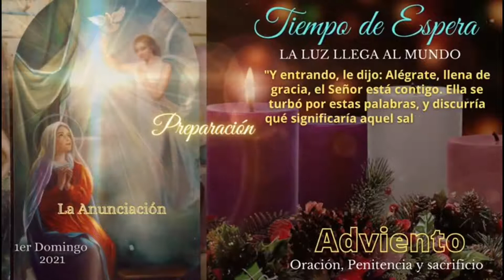🎄Comenzamos el Adviento, caminamos hacia la Navidad🎄🎁🎄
Comenzamos el primer domingo adviento con el evangelio de san Lucas  21,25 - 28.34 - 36. En aquel tiempo dijo Jesús a sus discípulos " Habrá signos en el sol y la luna y las estrellas, y en la tierra angustia en las gentes, perplejas por el estruendo del mar y el oleaje, desfalleciendo los hombres por el miedo y la ansiedad ante lo que se viene encima al mundo, pues las potencias del cielo seran sacudidas. Entonces veran al Hijo del hombre venir en una nube, con gran poder y gloria. Cuando empiece a suceder esto, levantaos, alzad la cabeza; se acerca vuestra liberación. Tened cuidado de vosotros, no sea que se emboten vuestros corazones con juergas, borracheras y las inquietudes de la vida, y se os eche encima de repente aquel dia; porque caera como un lazo sobre todos los habitantes de la Tierra. Estad, pues despiertos en todo tiempo, pidiendo que podais escapar de todo lo que está por suceder y manteneros en pie ante el Hijo del hombre.

We begin the first Sunday of Advent with the Gospel of Saint Luke 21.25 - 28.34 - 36
At that time Jesus said to his disciples "There will be signs in the sun and the moon and the stars, and on earth anguish in the people, perplexed by the roar of the sea and the waves, men fainting with fear and anxiety before what is coming upon the world, for the powers of heaven will be shaken. Then you will see the Son of man coming in a cloud, with great power and glory. When this begins to happen, arise, lift your head, your deliverance is near. Take care of yourselves, lest your hearts become dull with revelries, drunkenness and the restlessness of life, and that day suddenly falls upon you, for it will fall like a snare on all the inhabitants of the Earth. at all times, asking that you can escape everything that is about to happen and stand before the Son of man.

Agradecimientos : A D. José Maldonado de (San Cristóbal - Táchira- (Venezuela) por su colaboración desinteresada en la elaboración de este video para mi canal.